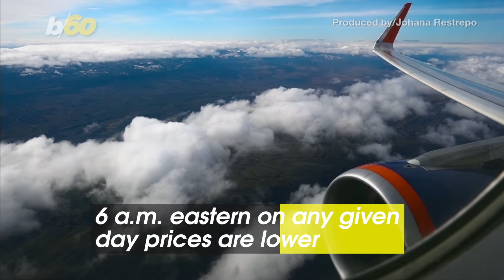The Best Time of Day and Best Day of the Week to Book a Flight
They say the early bird catches the worm and this might be true for getting a great price on both international and domestic flights. Buzz60’s Johana Restrepo has more.